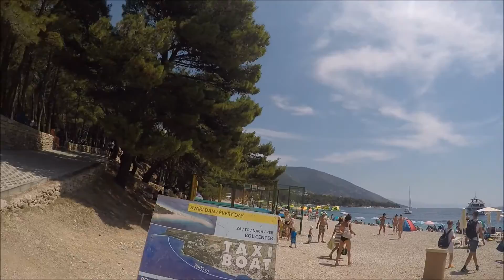Family vacation in Stari Grad, Hvar, Croatia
Summer 2016